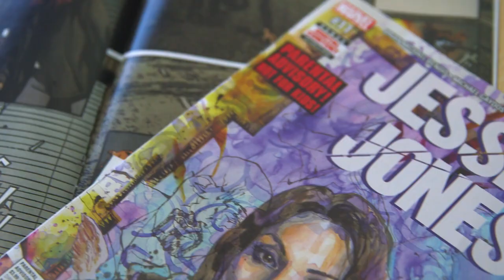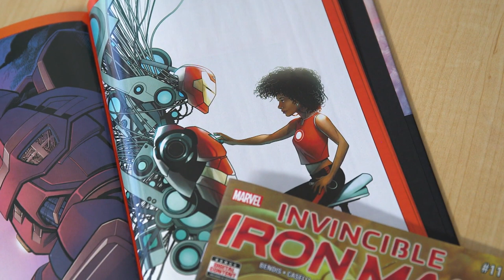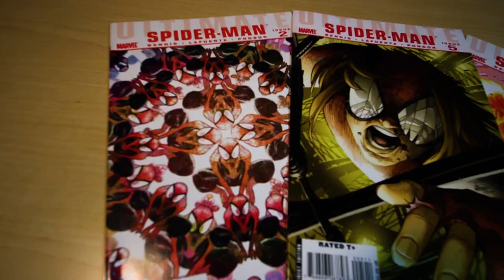Brian Michael Bendis on Creating Jessica Jones, Miles Morales & More (Behind the Panel) | SYFY WIRE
Brian Michael Bendis gives us the story behind how he came up with Jessica Jones, Miles Morales and his take on the current comics landscape.